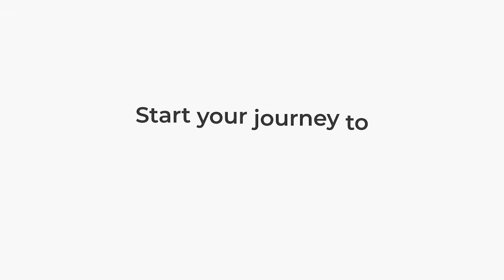Take a glimpse at the BeMore TDCX-perience in the Philippines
Be part of the Best Companies to Work For In Asia for 2019 & 2020 and the Philippines Best Employer Brand Award for 2020 recipient! Enjoy handsome pay and rewards and work with the world's most loved brands and best talents.​ ​ Visit our career site and begin your BeMore journey